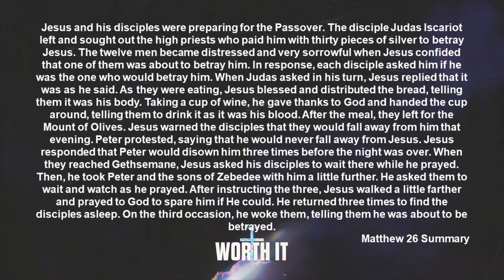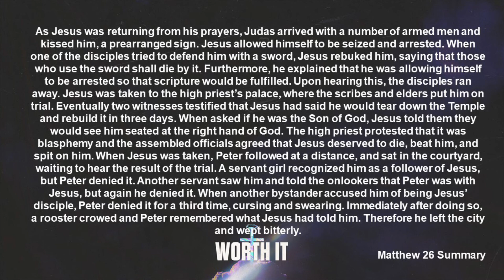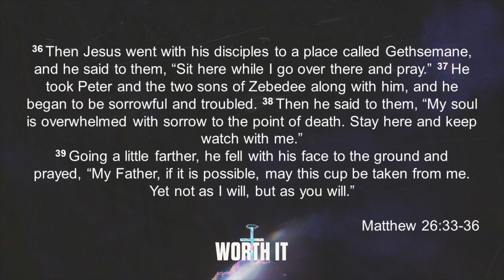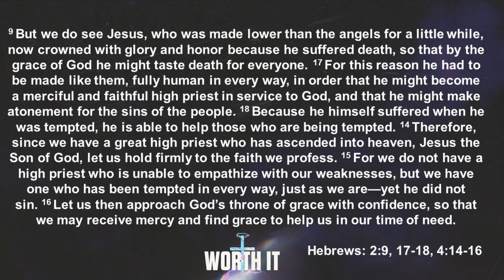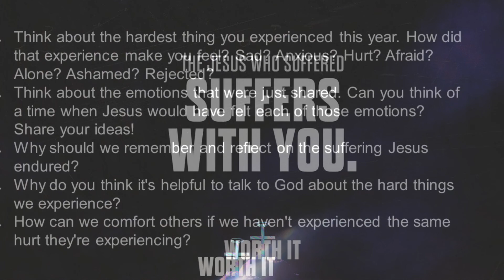Rooted online Wednesday April 1st